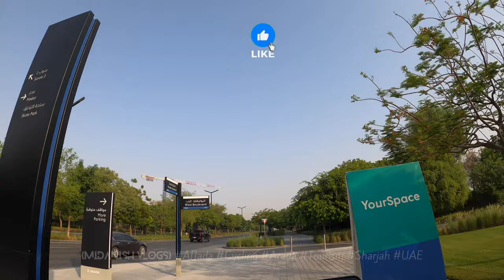Cycle Through Al Jada: Sharjah’s Premier Cycling Trails by Arada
Join us as we explore the cycling trails of Al Jada by Arada, a top destination for cycling enthusiasts in Sharjah. This video highlights the park’s scenic routes and facilities, offering a comprehensive guide to enjoying a bike ride in this modern urban oasis.

In This Video:
🚴 Cycling Trails Overview: Discover the well-designed cycling paths that wind through Al Jada Park, featuring smooth surfaces and scenic views.
🌳 Park Features: Learn about the park’s lush green spaces, recreational areas, and how they complement the cycling experience.
🏞️ Scenic Spots: Explore the picturesque views and landmarks along the cycling routes, perfect for a refreshing ride.
🚲 Bike Rental Information: Get details on bike rental services available within or near the park for those who don’t have their own equipment.
🌟 Community Events: Find out about any cycling events or community rides that take place at Al Jada, adding to the park’s vibrant atmosphere.
Experience the joy of cycling in Al Jada and see why it’s a top choice for outdoor enthusiasts in Sharjah.

Music
Defaults music